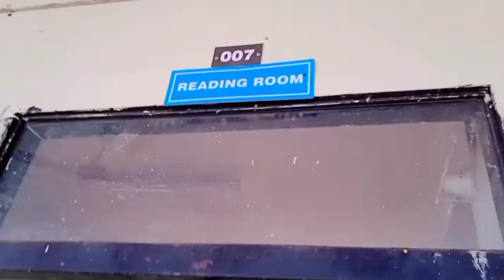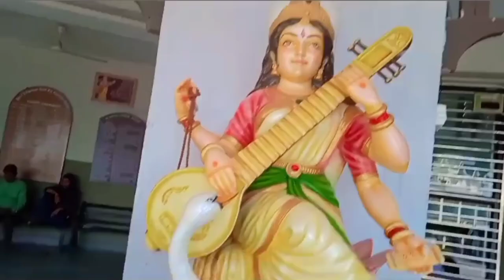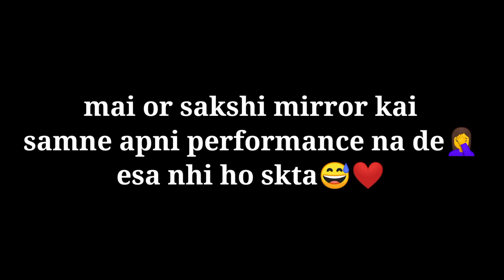my first vlog❤.my college tour💁🏻. pg college nahan.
hey guys

welcome back to my YouTube channel this is vlog number 3...my college tour. i hope you like this video. if you liked this video then please like it and share it on your friends. if you wanna see more videos then please subscribe my channel🙏.